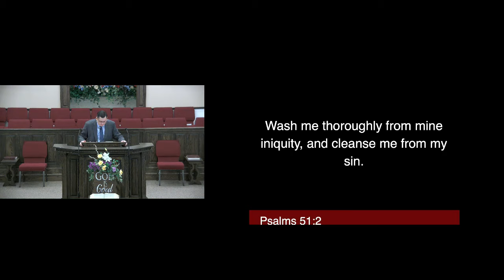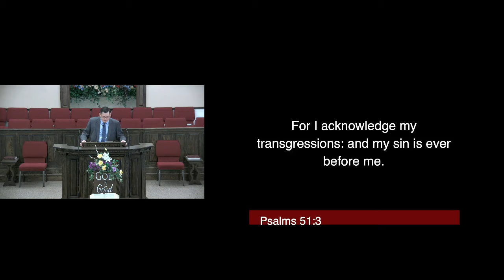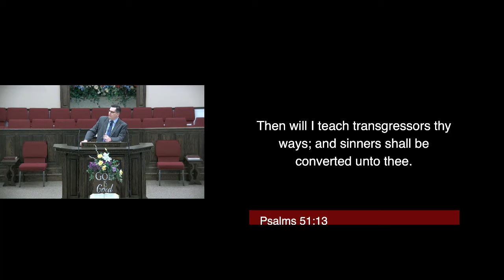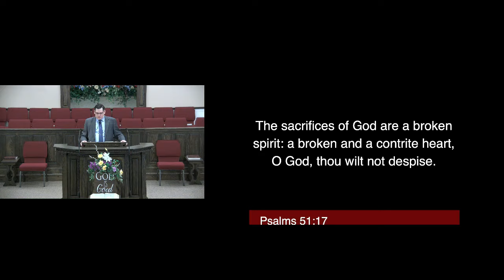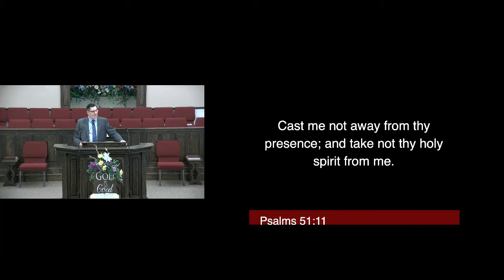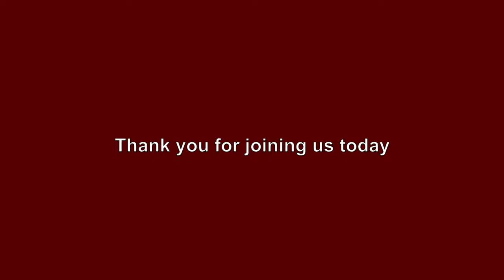Repentance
Pastor Fischer
Service: Morning Service - 7/21/19
Scripture: Psalms 51